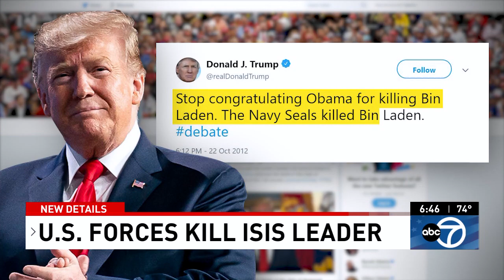WJLA HD Weather 20191027 1845